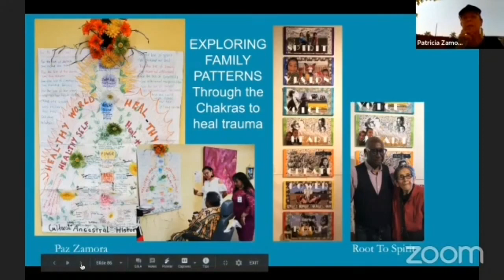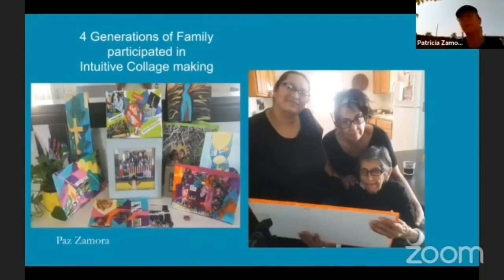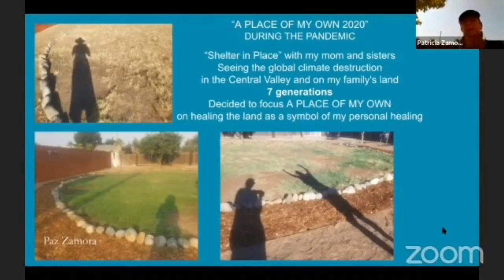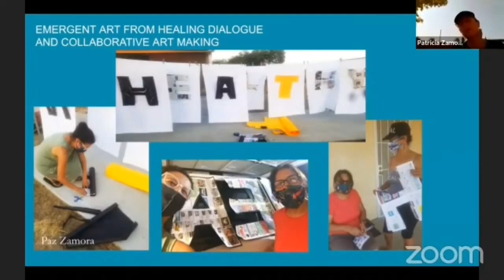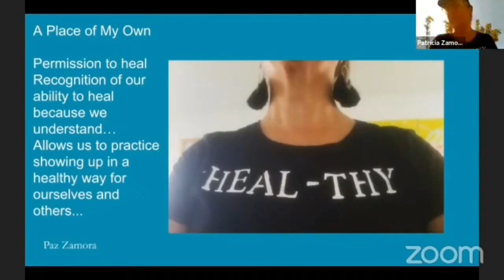Patricia Zamora shares her art and healing journey. Excerpt from 2020 PLACE Artists' TALK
PAZ gives her talk from her ancestral land in the Central Valley of California.
She is a social practice artist, sharing cultural and familial stories alongside wishes for healing community. PAZ is a found object artist and a co-facilitator and coordinator for PLACE.

2020 A PLACE OF HER OWN ™ presents The Virtual Artists’ TALK
“If you had a place of your own, what would it be?”
Artists' TALK segment co-host Ahran Lee: Assistant Curator | Facilitator

Norma Carrera y Paz Zamora, artistas alumnas de SU PROPIO LUGAR, comparten la información sobre el programa y sus jornadas artísticas curativas. Ellas contestan la pregunta, "Si usted tuviera su propio lugar, cómo seria?"
SU PROPIO LUGAR
Presenta Charla de las Artistas, "Si tuvieras un lugar propio, ¿como sería?"
5 de julio de 2020 Domingo

2019 Hungry Ghost/PLACE Artists' Talk. Paz shares 7 generations of family patterns that she is working to shift. Her family came from the Modesto area to Marin Museum of Contemporary Art to support her, including her mother.

A PLACE OF HER OWN - the art based healing program, presents the inspired artistic healing journeys of seven women artists alumnae from 8 months of deep ancestral and intuitive exploration.
2020 A PLACE OF HER OWN ™ presents The Virtual Artists’ TALK
The Artists Patricia Zamora, Reyna Dau Dian, Norma Carerra, Katie Quan, Emily Yamauchi, Janet King, Julie Andersen

To see the full presentation and all the artists' talks

Cris Matos: Assistant Curator | Art Instructor
Diana Li & Ashleigh Heinichen: Tech/Asian American Women Artists Association
Natalie  Sacramento: YouTube Live monitor
Jordon Briggs: Video Editing Assistance

Who We Are:  PLACE is an art making-based series of transformative and healing workshops, lectures, and artists panel discussions. Offering practical tools to explore, navigate and release unwanted ancestral patterns. We develop a growing list of experiential, innovative healing projects and  art exhibitions
A PLACE OF HER OWN is the art-based workshop series and exhibition specifically for women of color and allies. This version of PLACE asks women to define aspirations, and self-worth, by creating intuitive art with found objects.
No art experience is necessary. The final artworks are answers to the question:

Born from an Asian American cultural perspectives, PLACE invites women and community service providers of color to release chronic heartache and ancestral trauma by exploring the individual effects of colonization, forced migration, patriarchy, and conditioning. We find our voices through intuitive art making, group sharing and art exhibitions.

Gratitude to our visionary supporters:
San Francisco Arts Commission
California Arts Council
Zellerbach Family Foundation
Do A Little
Pacific Asian American Women Bay Area Coalition and individual donors.

Community partners: Deborah Santana, Avotcja, Katherine & Antonio Salazar-Hobson, Ravi Chandra MD, AAWAA (Asian American Women Artists Association), and Boys & Girls Clubs of San Francisco.

Cynthia Tom, Founder, Executive Director, Curator, Artist
Please designate "For PLACE"
3. By Check
Payable to AAWAA (Memo: "For PLACE")
Send to: c/o Cynthia Tom/AAWAA

@aplaceofherown.sf - instagram
aplaceofherown group and page on Facebook